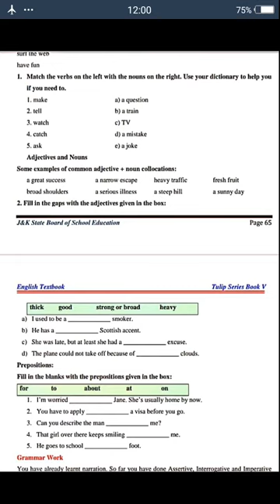Grammar work (the prodigal son) class 5th english by kishore bagati